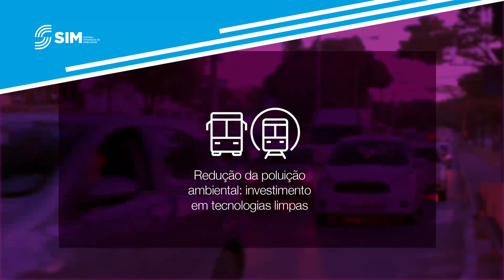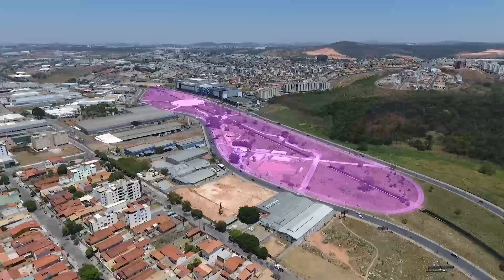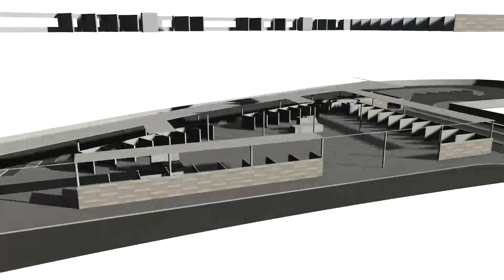Veja vídeo Sistema Integrado de Mobilidade de Contagem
O Sistema Integrado de Mobilidade (SIM) prevê uma série de intervenções viárias na cidade. A principal delas é a implantação do BRT na avenida João César de Oliveira